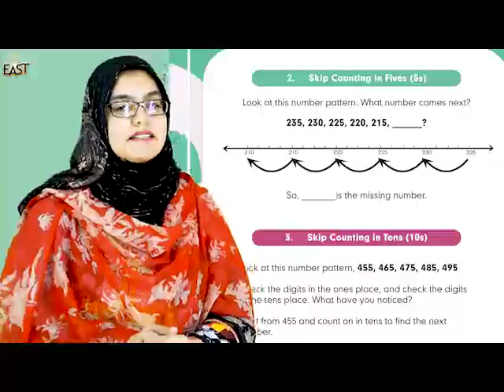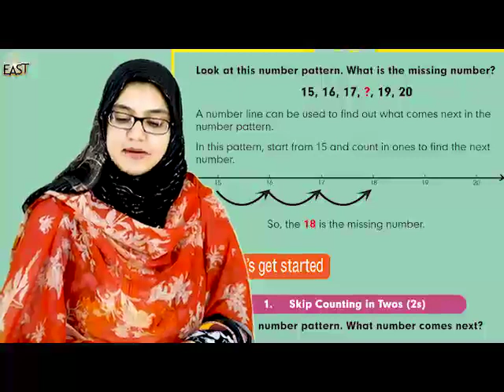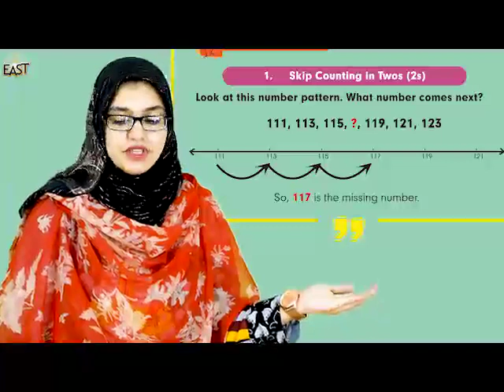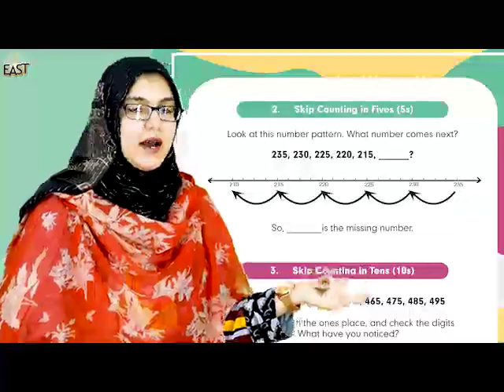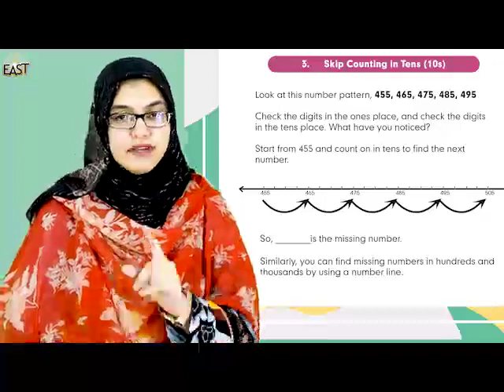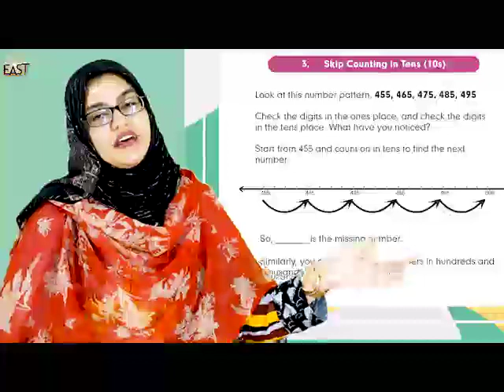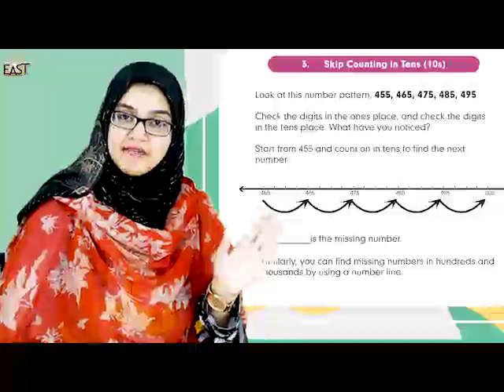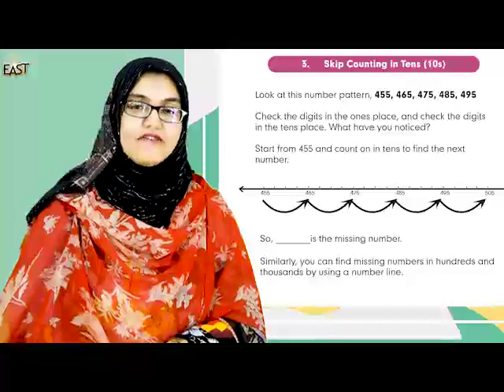Math G3: Unit 1 "Numbers" Day 10 | mmhslhr | MonAmi